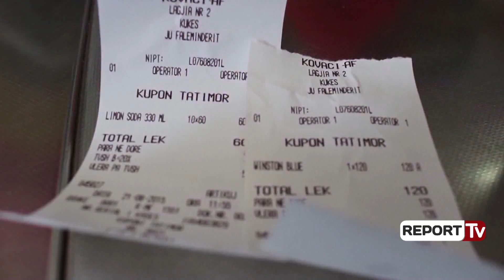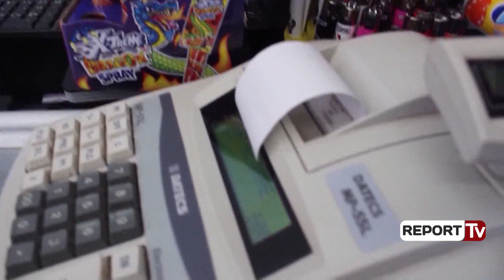Report Tv-Paketa fiskale 2019, Bregasi: Të ulet TVSH për bukën dhe çmimin e energjisë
hoqatat e biznesit në kuadër të kuadër të propozimeve që do ti paraprijë paketës fiskale 2019 kanë përgatitur një sërë kërkesa, të cilat ia kanë përcjellë Ministrisë së Financave. Luan  Bregasi, kreu i biznes Albania në një dalje për mediat tha se propozimet synojnë të nxisisn ekonominë, por edhe për të bërë më konkuruese industrinë vendase.

Shoqata e prodhuesve të bukës ka propozuar që tvsh e bukës të bëhet 10 %. Kaq e kanë dhe gjithë vendet e rajonit. Së dyti mosd hënia e kuponit tatimor. Gabimet njerëzore të jenë më të lejueshme nga ana tatimore.

Luan Bregasi, Kreu i Biznes Albania
Propozimi për taksën vendore vjen për pagesën e saj në bizneset e mëdha me një nipt kryesor ose si biznesi i vogël për tre nipte që ka kompania. Nga ana tjetër, Bregasi tha se shumë industri prodhuese nuk janë konkurente në treg për shkak të ngarkesës së madhe që kanë me taksat ndaj propozohet që :

Të hiqet taksa e ambalazhit plastik dhe e qelqit.  Këto produkte janë të riciklueshme dhe sipas direktivave të BE gjithë ambalazhet që janë të riciklueshme nuk kanë taksë.